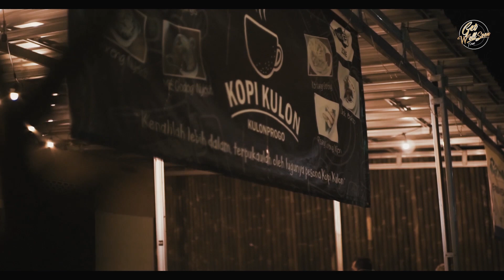WALKING ALONE - ALONE ~ Getwellsoon true ( official music vidio clip )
Alhamdulillah telah rilis single ke- 2 kami semoga bisa menjadi soundtrack anda sehari - hari yang berjudul

~WALKING ALONE - ALONE~

Credits :

*Song*
Song Writter           :  ADIMAS HENDRAWAN
                                    ARIF NUR WICAKSONO

Producer                 :  SETIAWAN DEWO

Composer               :  GETWELLSOON TRUE & MASUR YK

Arranger                  :  GETWELLSOON TRUE & MASUR YK

Mixed & Mastered : SUTARNO PAKDHE PEDET

*Music Video*
Director       : MASUR YK

Cast.            : GETWELLSOON TRUE

-Film Editor.  : DONY PRADICHTA

~GETWELLSOON TRUE~

     PLAYER
- VOCALIS : ADIMAS HENDRAWAN

- KEYBOARD : WIKAN NURCAHYO

TERIMAKASIH KEPADA :
- ALLAH SWT
- KEDUA ORANGTUA KAMI
- PAK UDIN SORJATI
- OM SIDIQ DURUNGAN
- OM ANDRY RIOFITA
- OM BAGUS ROSY
- MBAK ADHIKA SEKELUARGA
- PAKDHE SIGIT P SEKELUARGA
- KOPI KULON ( IBU ETY )
- SEMUA PIHAK YANG TERLIBAT